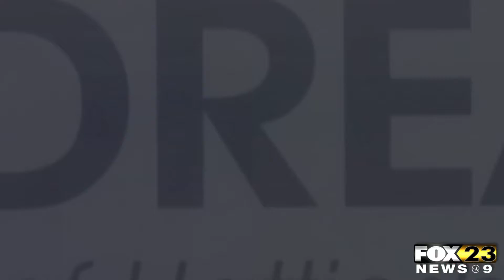Dream Of Hattiesburg Helping People Overcome Addiction During Pandemic - Quentis Jones